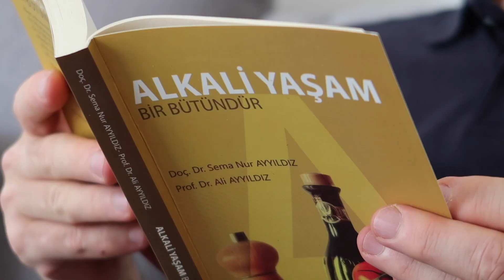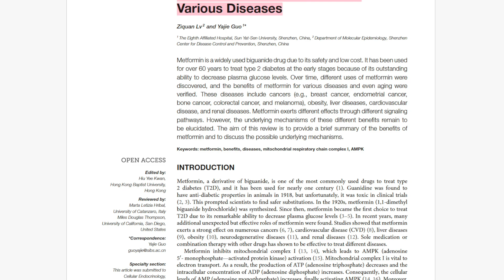Bitki Kaynaklı, Şeker Hastalığında Popülerleşen bir Molekül: METFORMİN | Yararları ve Zararları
Metformin bitkiden üretilen, ucuz, çoğu kez güvenli, sıklıkla şeker hastalığında kullanılan ve popüler hale gelen bir molekül. Ancak kontrolsüz kullanıldığında yan etkileri de oluşabilir. Gelin bu videoda beraber metforminin yararları ve zararlarını konuşalım.

Metformin is a plant-derived, inexpensive, often safe molecule that is often used in diabetes and has become popular. But it can also have side effects when used uncontrolled. We will talk about the benefits and harms of metformin together in this video.

Hayatı, sağlığı, sağlıklı yaşamayı, sağlıklı yaş almayı, doğru ve sağlıklı beslenmeyi, medikal durumları, hastalıkları, çözüm yollarını, hayata dair her şeyi konuşacağız…
We will talk about life, health, healthy living, healthy aging, proper and healthy nutrition, medical conditions, diseases, solutions, everything about life...

Kitaplarım:
My Books:
👉🏼Alkali Yaşam Bir Bütündür kitabımın satış linki:
👉🏼Sales link of my book Alkaline Life is a Whole:

👉🏼Kahveli Yaşam ve Sağlık Üzerine Etkileri:
👉🏼Effects of Coffee on Life and Health:

👉🏼İzah Edilemeyen Erkek Kısırlığı:
👉🏼Unexplained Male Infertility:

00:00 Giriş - Metformin Hakkında Bilgiler
03:28 Yararları
06:40 Zararları
08:27 Uyarı ve Kapanış

Video Shot and Edited by DNA